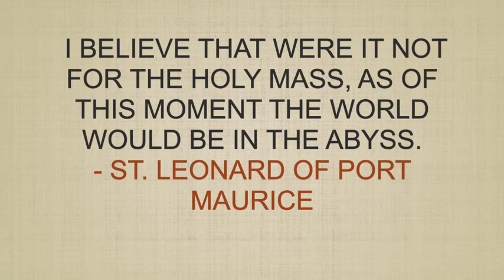St. Leonard of Port Maurice, Franciscan Friar,November 26, Daily Saint, patron saint of missionaries